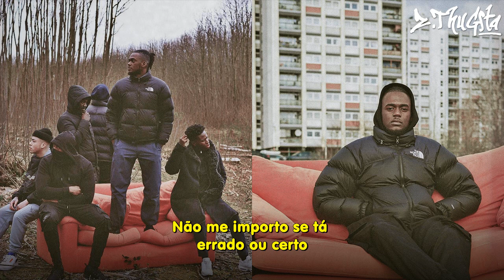DC - Neighbourhood [Legendado]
Neighbourhood é a 2° faixa do EP In The Loop do rapper britânico DC, que foi lançado neste ano de 2021 sob o selo da gravadora Universal Music Group e EMI Records. A música foi produzida pelo TobiShyBoy.

EXTRAS:

• Jaqen H'ghar é a suposta identidade de um dos Homens Sem Rosto da série Game of Thrones. Esses Homens Sem Rosto são uma temida ordem composta por misteriosos assassinos com a habilidade de mudar suas aparências à sua vontade.

• TSB é a sigla do nome do produtor TobiShyBoy.

• Jose pode ser alguma referência bíblica que nós particularmente não sabemos, porém acreditamos que se refere a um dos maiores nomes do UK Rap, o Joseph 'JP' Patterson, ele é o fundador da revista TRENCH.

Se você não o conhecia, DC é um dos jovens rappers em ascensão na cena do Rap do Reino Unido desses últimos anos. Os projetos que o DC já lançou tem recebido muita aclamação na cena britânica, recebendo elogios e apoios de outros rappers como J Hus, de revistas/portais e chegou até mesmo nos EUA, recebendo elogios da Complex.

Você curtiu essa música dele? Então podemos dizer que deu para perceber só nessa canção que talentoso o rapper é. Então você está esperando o que para dedicar um pouco do seu tempo para ouvir os projetos que ele já lançou? Mas claro, ficar de olho no que mais ele lançará.

- In The Loop EP OUT NOW! Stream